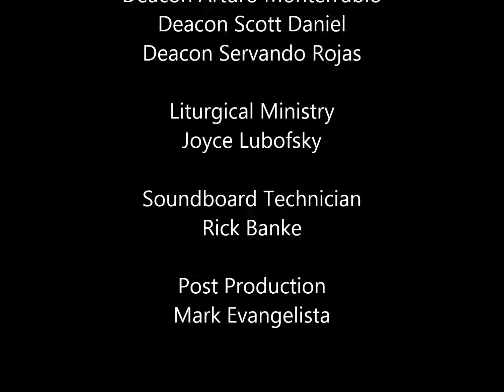BILINGUAL - Homily for the Solemnity of All Saints on Nov. 1, 2016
Listen to the bilingual Homily for the  Solemnity of All Saints St. Paul the Apostle Catholic Church on Nov. 1, 2016.
Father Jim Bradley reminds us that we are part of the community of saints - something bigger than us - when we praise God and adore His followers who have often given up their lives.